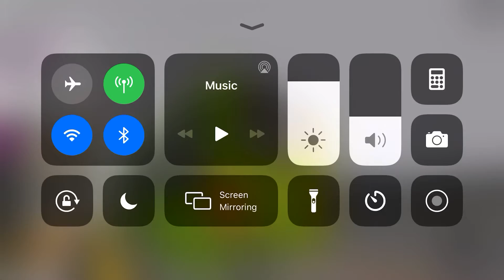Roblox SBSTR Man A22 Euro 5 SMB3161J on Service 632